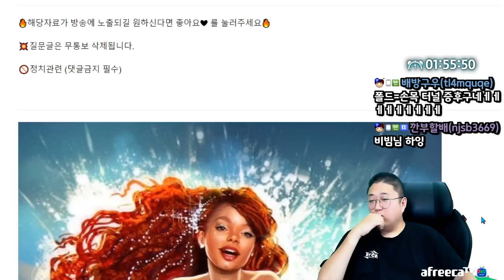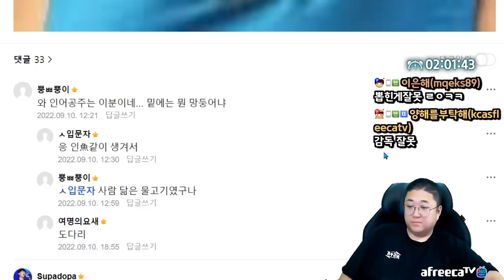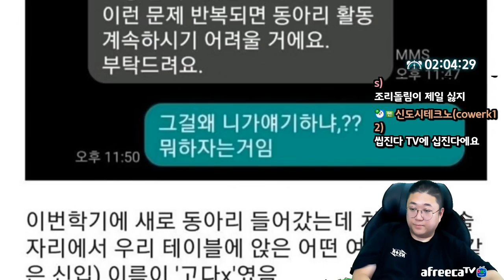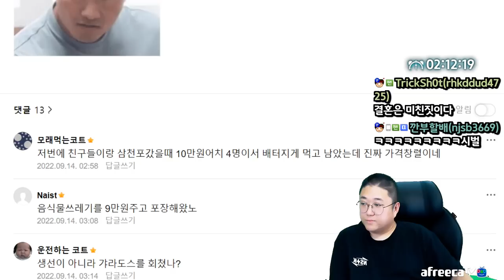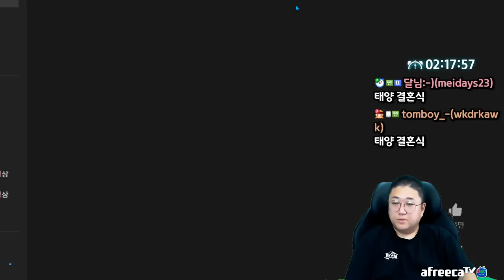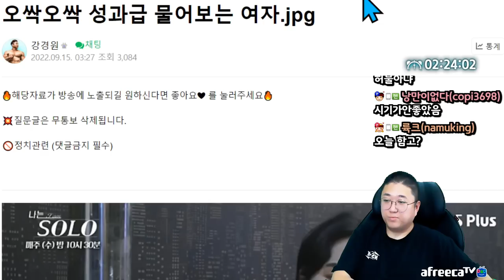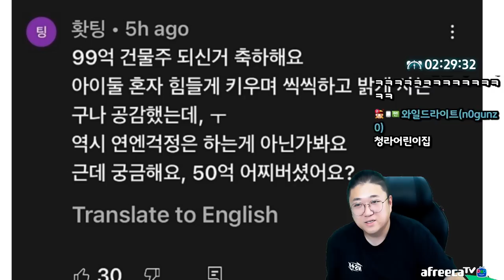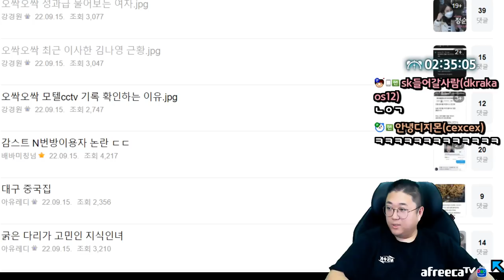예고편 공개된 인어공주 근황 +반응 (22.09.15-3)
[음원출처]